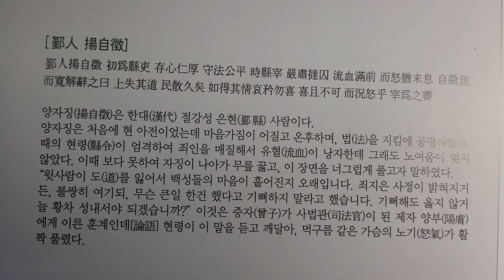마음가짐이 어진 양자징(揚自徵)